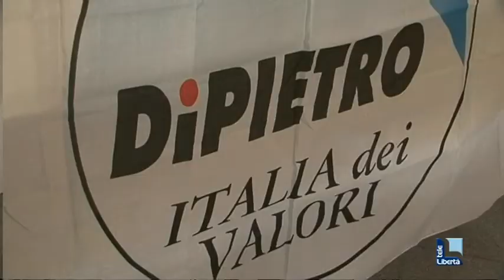Dosi conferma l'assessore Beltrani. Ira dell'Idv: "Sindaco debole"